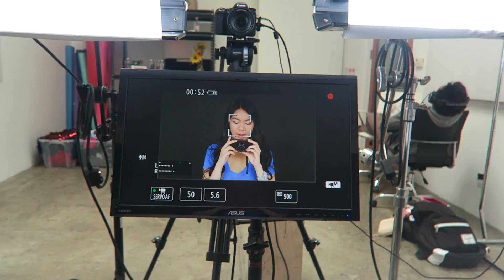Denny's With JR & FIlming At Ipsy Open Studio!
Hey everyone! Today I got to film at Ipsy Open Studio again so that was super fun because I got to film some exciting videos for you all that I hope you all will like! I filmed an everyday makeup routine, my sorority recruitment experience, UCLA types of dorms and how to choose your UCLA meal plan video so definitely subscribe to my other channel @infinitelycindy to see when those are posted. I basically just worked on stuff as well as ate so that's it for this vlog. Thank you all so much for watching, I hope you enjoy today's vlog and I'll talk to you all tomorrow!

XOXO

Cindy